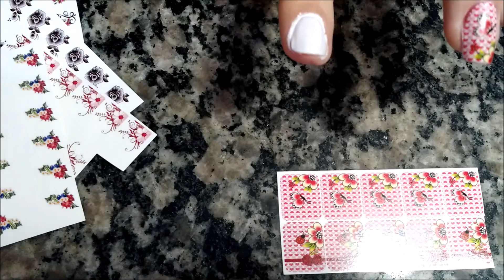PELÍCULA DECALQUE, SEM MISTURINHA, SEM BASE E SEM MANCHA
Contato da Cida Antunes:
NÃO SE ESQUEÇA DE DEIXAR SEU JOINHA POIS ISSO ME AJUDA MUITO NA DIVULGAÇÃO DO VÍDEO, SE AINDA NÃO FOR INSCRITA (o) AQUI NO CANAL, INSCREVA-SE SERÁ UM PRAZER TER VOCÊ AQUI COMIGO... MUITO OBRIGADA, UM BEIJO E ATÉ O PRÓXIMO VÍDEO!